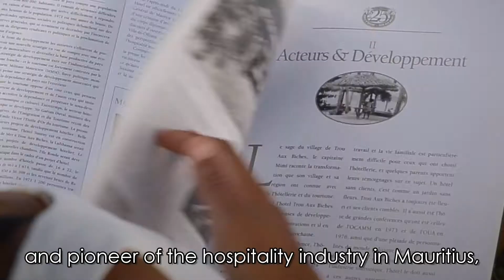Beachcomber Resorts & Hotels de cara lavada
A Beachcomber Resorts & Hotels apresenta uma nova imagem visual, nova arquitetura de marca e reforça aposta em Portugal. A nova identidade será introduzida em todos os hotéis do grupo bem como em todos os suportes de comunicação da marca.